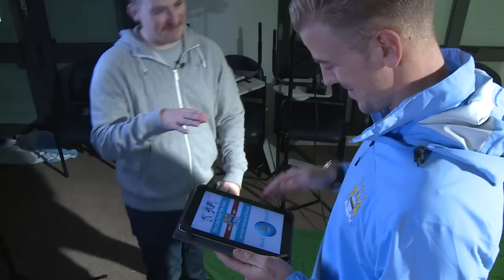KOMPANY BACK IN TRAINING City Today 29th November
On todays City Today we get team news ahead of Swansea on Sunday and Emyr Huws speaks to us about his first ever inclusion in the Champions League Squad.